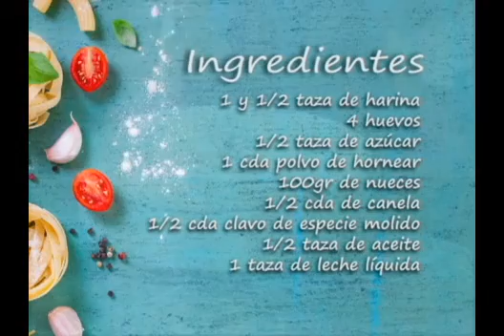Cocinando con la Farahona - Torta Árabe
Revista gastronómica que te invita a conocer las nuevas y mejores tendencias de este mágico mundo, donde aprenderás de nuestra Chef el arte de la cocina, preparando las más exclusivas recetas nacionales e internacionales. Consigue con nosotros la inspiración que necesita y ponga a prueba su ingenio y talento, estamos seguro que podrás lograr crear placeres para el paladar.